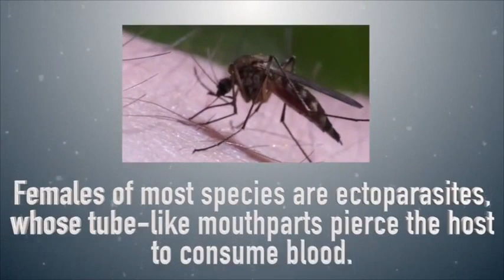MOsQuiTO Series - Illnesses (II)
This second video is part of the Mosquito video series